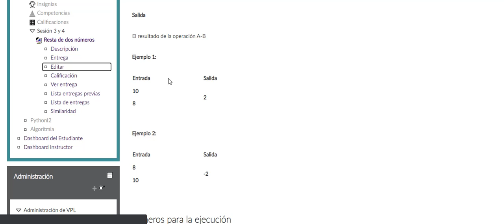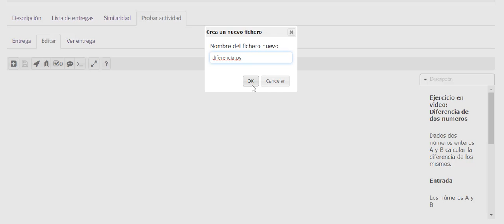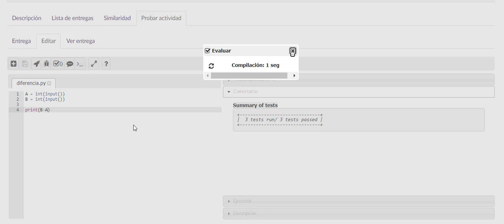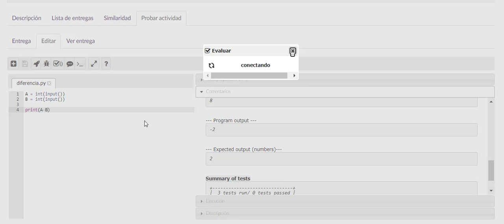Envío Programas en Python - Ejemplo de Entrega Laboratorio Virtual de Programación